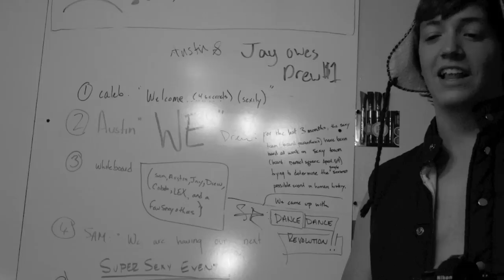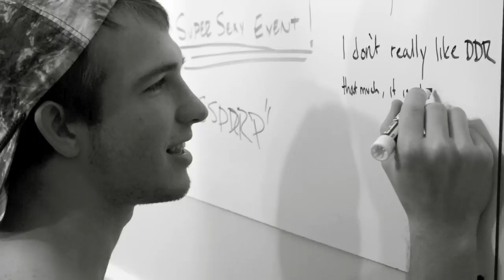SSDDRP Making Of